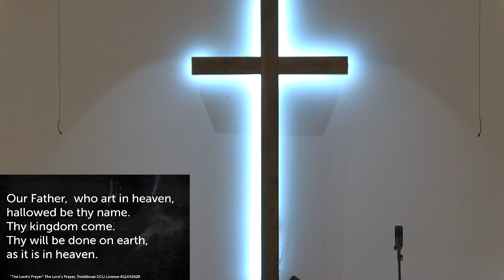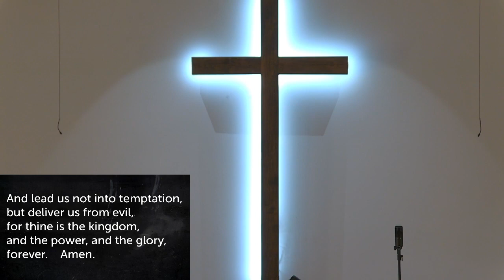Cuba United Methodist Worship Service, 3rd Sunday after the Epiphany, January 21, 2024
Pastor Todd Holman
Message: Mission Impossible!